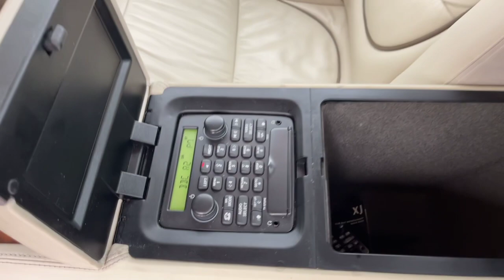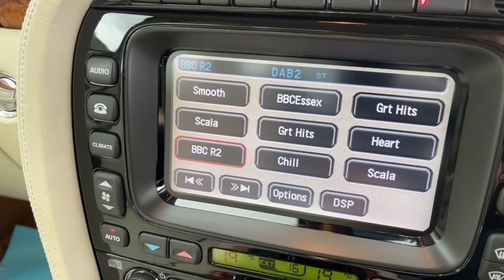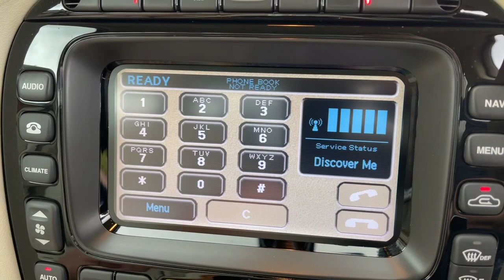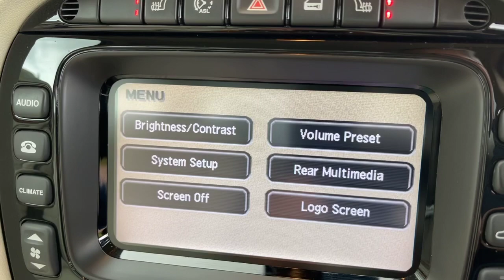For Sale Jaguar XJ TDVi Sovereign LWB 4dr.✅🚘🚗👍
Only 65000 miles. 13 Jaguar Main Dealer Services. Long Wheel Base. Electric Memory Heated Rear Comfort Seats. Rear Audio Controls. Electric Rear Blind. Satellite Navigation Bluetooth DAB Radio. £11995! Beautiful Example £11995!✅🚘🚗👍